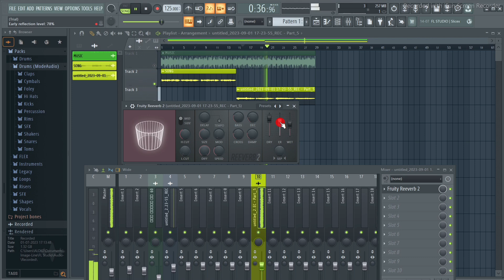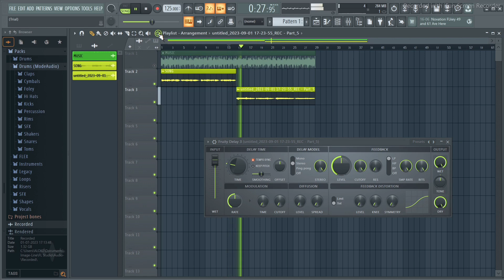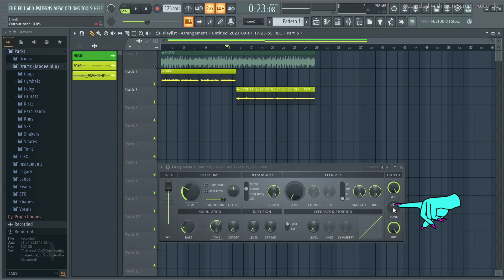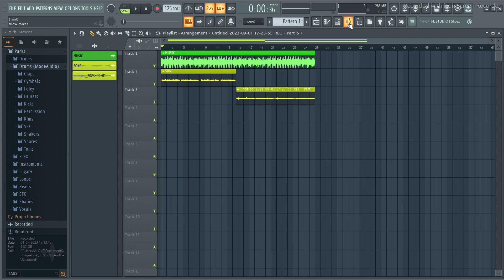Pro level Corus Effect.New technic.How to create Corus voices.Fl Studio tutorial.Part=110.কোরাস ভয়েস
এই চ্যানেলে আমি, FL STUDIO.কিভাবে চালাতে হয়,কিভাবে গান রেকর্ডিং করতে হয়,কিভাবে মিক্সিঙ করতে হয়,কিভাবে মাস্টরিঙ করতে হয়,কিভাবে নতুন মিউজিক তৈরী করতে হয় এবং তাল তৈরি করতে হয় শেখাই। খুব সহজ ভাবে একদম প্রথম থেকে, সম্পূর্ণ বাংলায়।

আমার আরেকটি চ্যানেল আছে। ওই চ্যানেলে,আমি সিন্থেসাইজার বাজানো শেখাই খুব সহজ ভাবে একদম প্রথম থেকে।

চ্যানেলটির নাম = সিন্থেসাইজার ফ্রেন্ড।
নিচে চ্যানেলটির লিঙ্ক দেওয়া আছে।

ভিডিয়োটি দ্যাখার পর ,চ্যানেলটি অবশ্যই

কোনো প্রশ্ন থাকলে অবশ্যই কমেন্ট বক্সে লিখে লিখে জানাবেন।

ভিডিওটি দ্যাখার জন্য ধন্যবাদ।

In this channel I learn how to play FL Studio. how to record your song in FL Studio.
Mixing.Mastering and Beat making. Very easily and A to Z.

If you watch my videos from this channel one after the other, then you can learn to play FL Studio.very easily at home.

If you want to see the videos of my channel from the beginning, So,type "YouTube search bar" Music friend .patr - 1.and search.

If you have any question so please write me in the comment box.